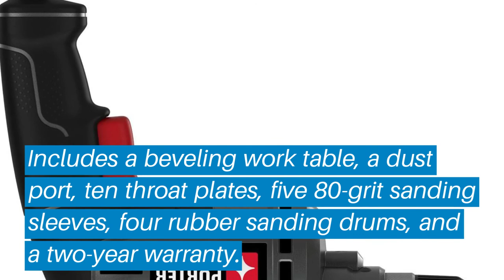Top 5 Best Spindle Sander: Best Spindle Sander Reviews | Top Best Spindle Sander (Buying Guide)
✅ Are you Thinking to purchase the best Best Spindle Sander? This video will help exactly which are the best budget Best Spindle Sander on the market today.

⬇️Click to Show More⬇️

JET 708404 JBOS-5
Delta 31-483
Triton TSPS450
WEN AT6535

Don’t miss this in-depth review of the best Best Spindle Sanders for the money, and enjoy your first or new Best Spindle Sanders buying.